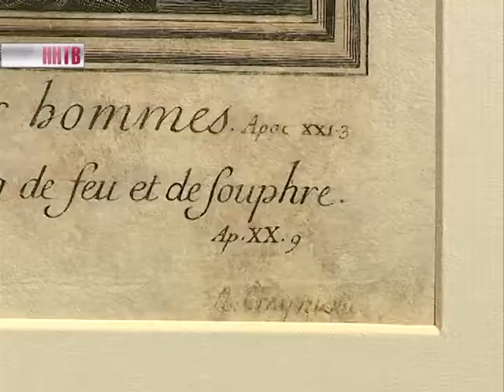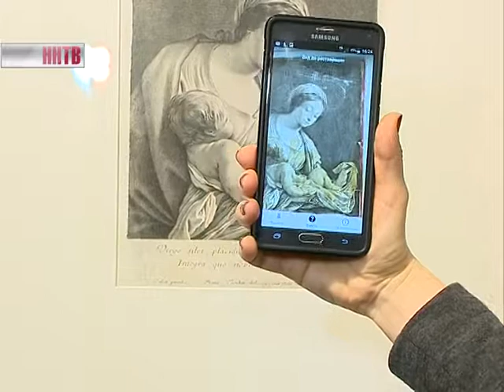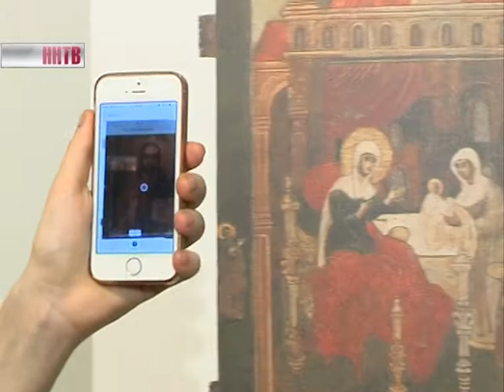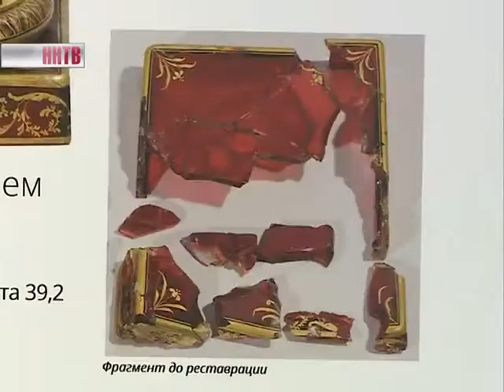В нижегородском художественном музее открылась выставка «Искусство реставрации»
В экспозиции - произведения графики и декоративно-прикладного искусства Западной Европы XVI-XVIII веков из коллекции музея, отреставрированные в Центре имени Грабаря. Причем прямо на выставке можно увидеть экспонат таким, каким до этого его видели лишь реставраторы. Для этого нужно скачать специальное приложение на телефон.